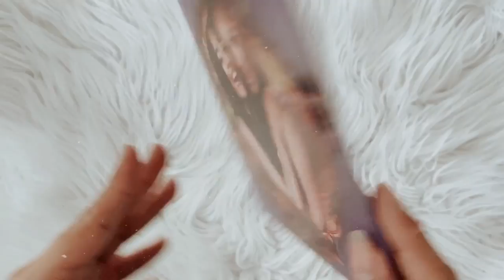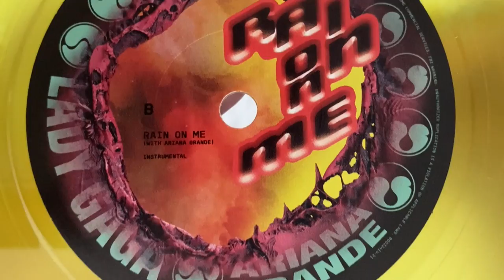lady gaga, ariana grande - rain on me (vinyl unboxing)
social media ☆彡